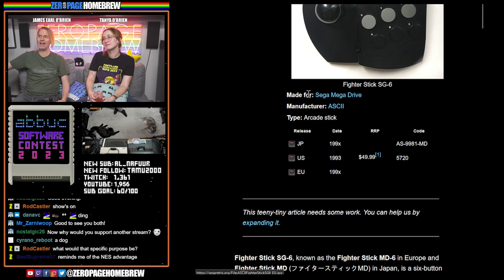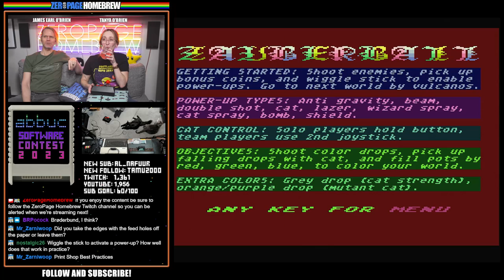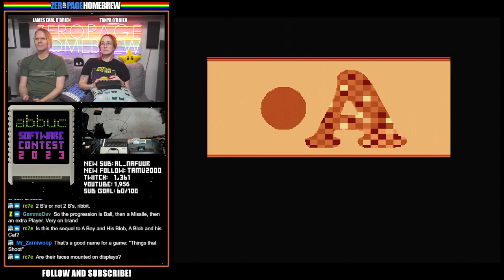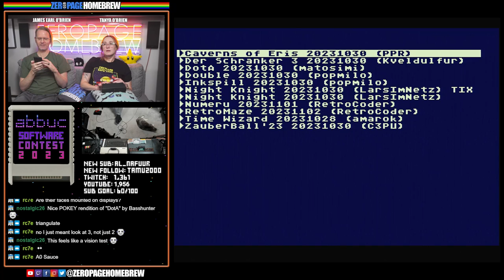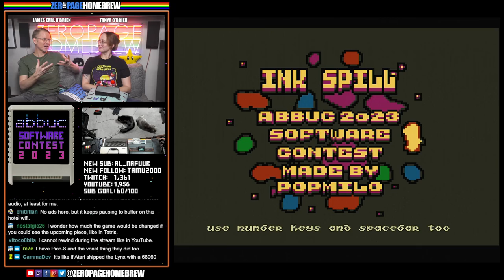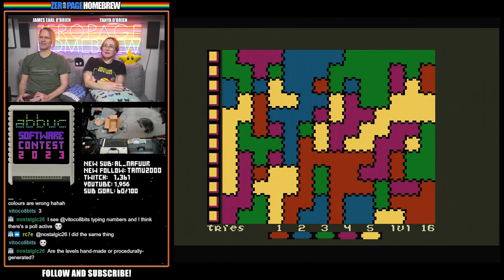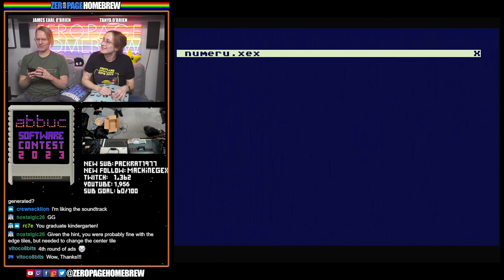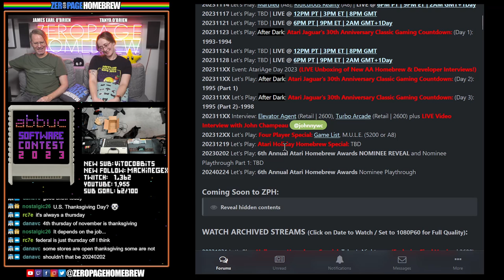ABBUC 2023 A8 Part 2: ZauberBall'23, DotA, Double, Ink Spill, Numeru, Rotor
00:00 Intro/News
16:33 ZauberBall'23 (2023 WIP Port | A8) by Olivier Cyranka @C3PU
43:05 DotA (2023 WIP | A8) by Martin Šimeček @matosimi
57:16 Double (2023 WIP Port | A8) by Vladimir Jankovic @popmilo (Code, SFX, Graphics) / Radek Štěrba @raster/c.p.u. (Title Music)
1:09:30 Ink Spill (2023 WIP Port | A8) by Vladimir Jankovic @popmilo / Radek Štěrba @raster/c.p.u. (Title Music)
1:36:50 Numeru (2023 WIP | A8) by Peter Hinz @RetroCoder / Cerebus
1:46:18 Rotor (2023 | A8) by Freddy Offenga @F#READY (Code) / IvoP @ivop (Music, Graphics) / Fred_M @Fred_M (Graphics)

60FPS through RetroTINK 5X-Pro: Atari 2600 (RGB), 5200 (SVID), 7800 (SVID), 800XL (RGB), Jaguar (RGB), Lynx (VGA)